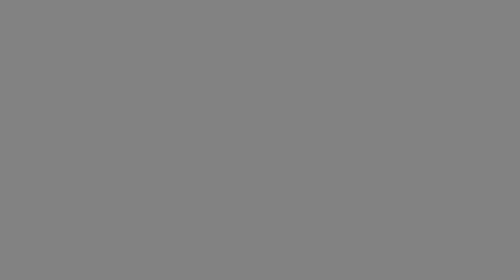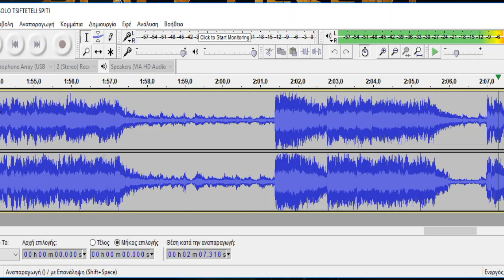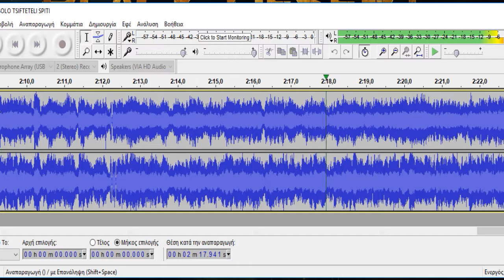XARHS KOSTOPOYLOS SOLO TSIFTETELI SPITI